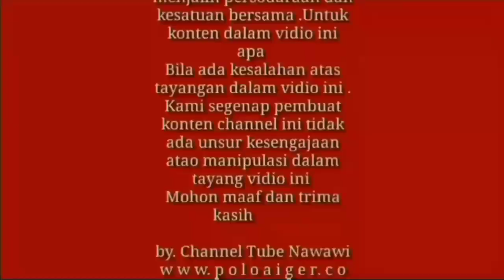PEMAIN BARU LINTAS SUMATERA ( Muara Bungo P Baru Yogyakarta )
PO batu Mukti putra

Perusahaan jasa transportasi AKAP asal kota Yogyakarta tergolong pemain baru tujuan Jogja Lintas Timur Sumatra

Pekan baru Palembang Jambi muara Bungo Jogja

Kali ini main ke Garasinya di Godean Sleman Yogyakarta

terima kasih